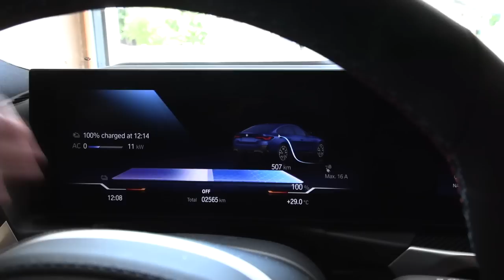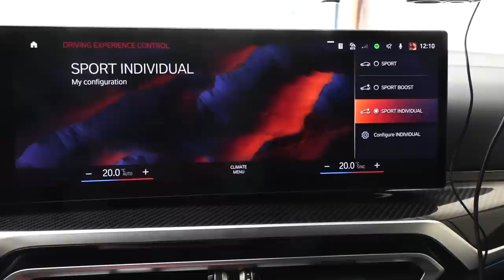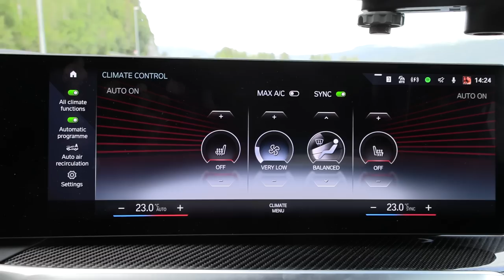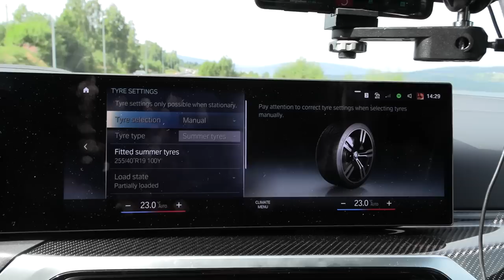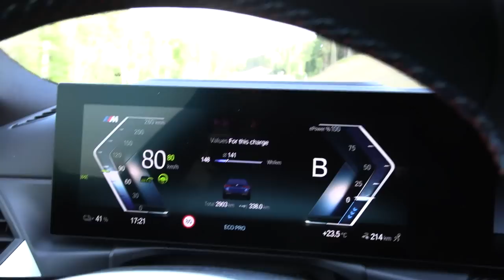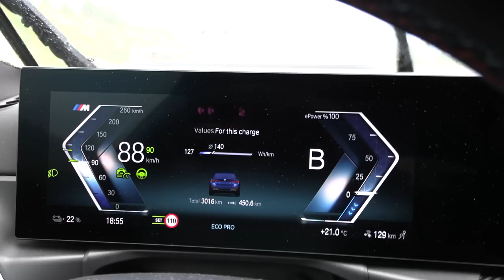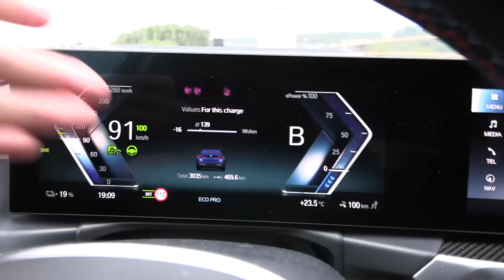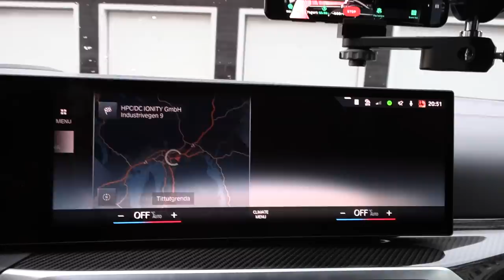BMW i4 M50 Sunday driving